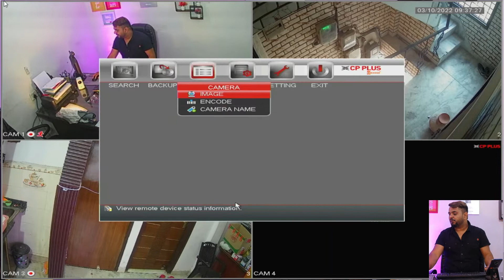How to Change Name in CP Plus Camera | CP Plus DVR Camera Name Change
You can edit or change camera name which show in display of dvr.